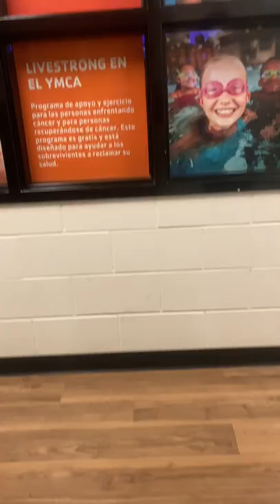YMCA vlog (gone wrong but I kicked out￼)